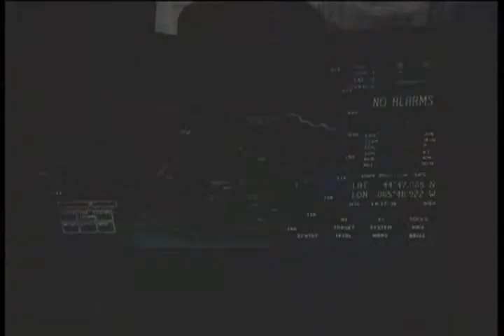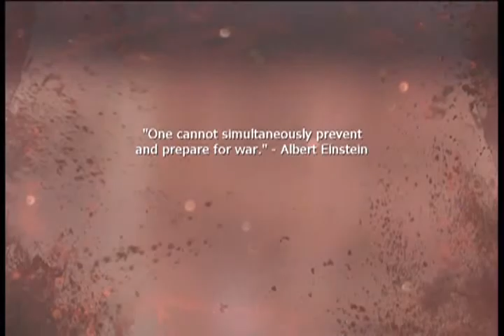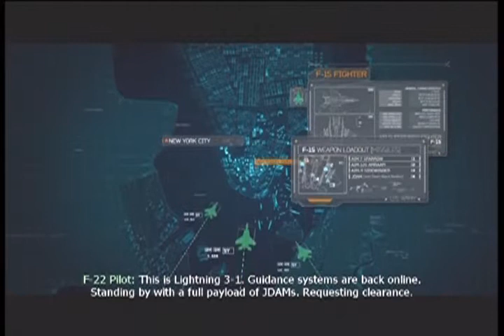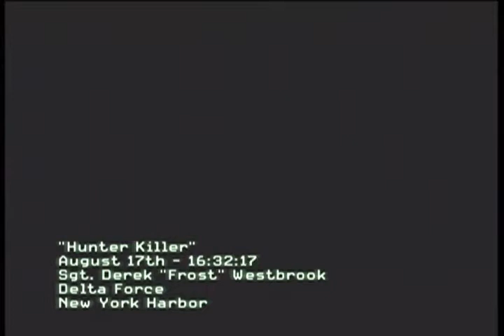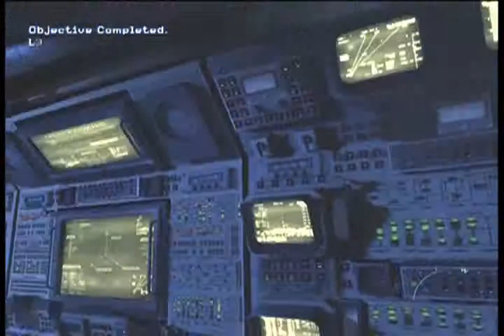Call of Duty Moderen Warfare 3 Campagin Episode 2 Rocket Man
Has very good aim